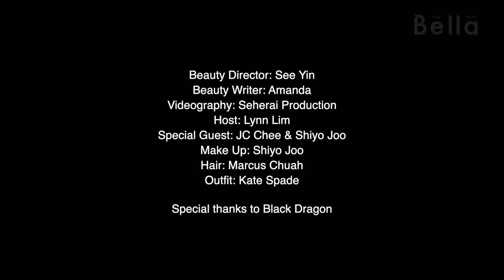The Bella Show: Kose Sekkisei Essential Souffle护肤小实验！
这期邀请到彩妆师Shiyo Joo，男神JC Chee和主持人Lynn林佩盈使用Kose Sekkisei Essential Souffle舒芙蕾精华进行有趣好玩的“护肤小实验”！

Beauty Director: See Yin
Beauty Writer: Amanda Hang
Videography: Seherai Production
Host: Lynn Lim
Special Guest: JC Chee
Make Up: Shiyo Joo
Hair: Marcus Chuah

Special thanks to Black Dragon